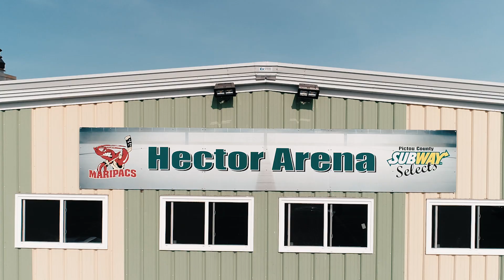FLA 11 is in the books!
FLA 11, live from Pictou, Nova Scotia was an incredible event!
Catch FLA 12 on November 18th, live from Moncton, NB!

Copyright of Fight League Atlantic
Film & Edit - Zach Keating